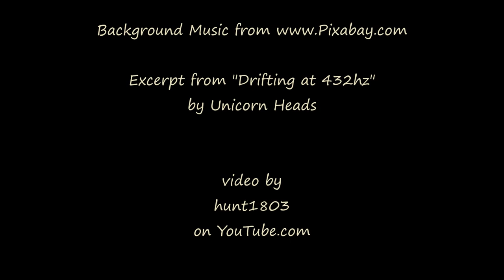Silver Lining Sunrise - Boulder Valley, MT - Oct 17, 2023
A very quick sunrise with a short flash of color and ending with silver linings.

Another excerpt from "Drifting at 432hz" by Unicorn Heads